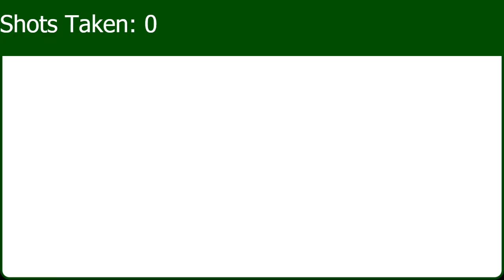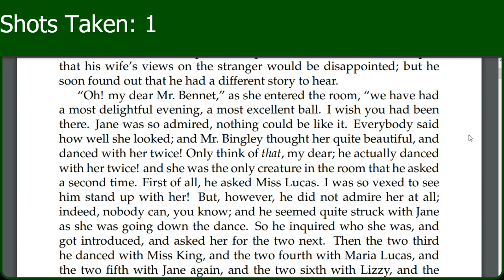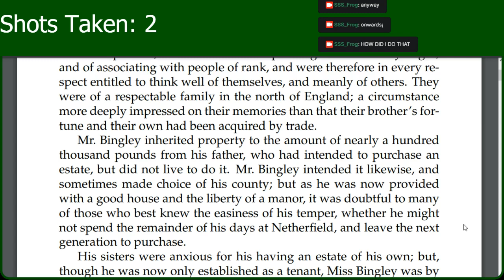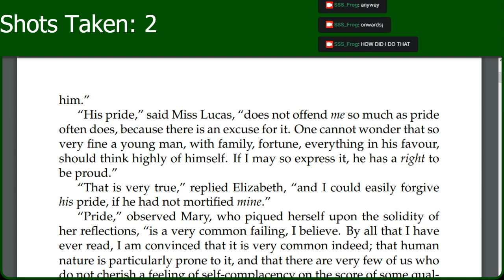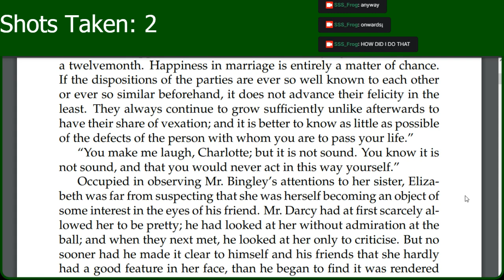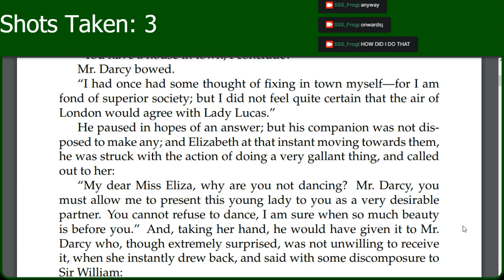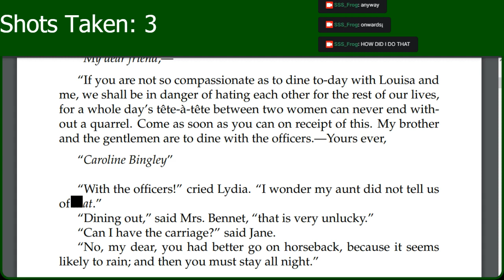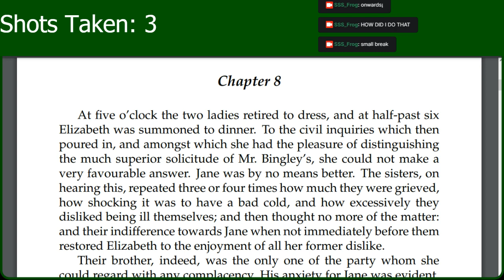Mr.Bingley Ain't Sh*t II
Reading 'Pride and Prejudice' but we starting drinking every time when there was something misogynistic.

Spoiler: We missed two from Chapter 1 and Chapter 2 -- Watch live